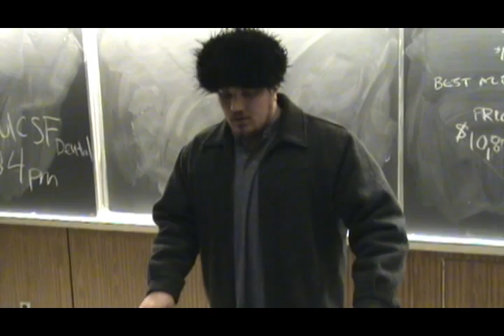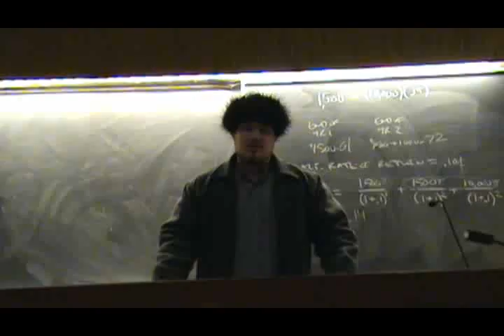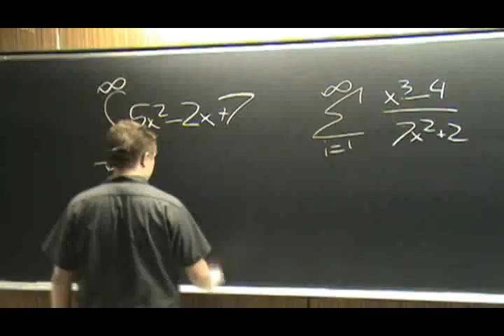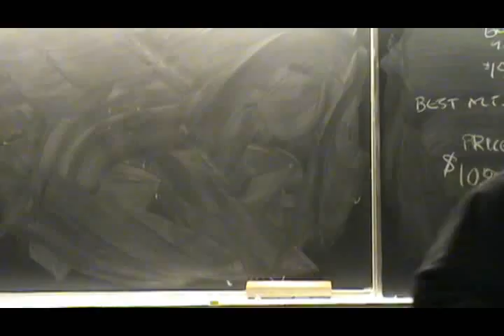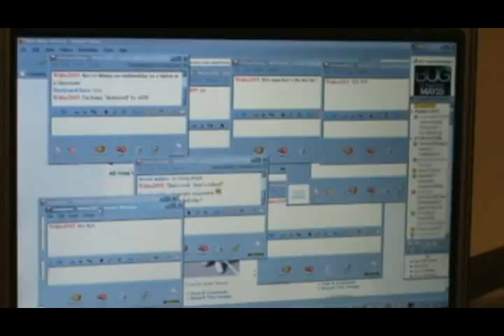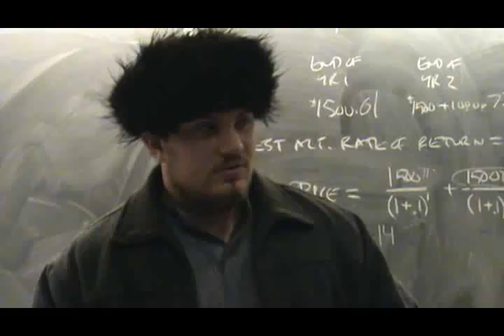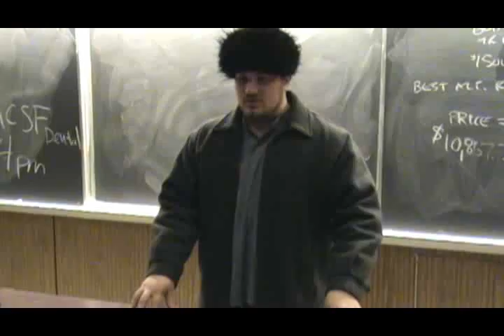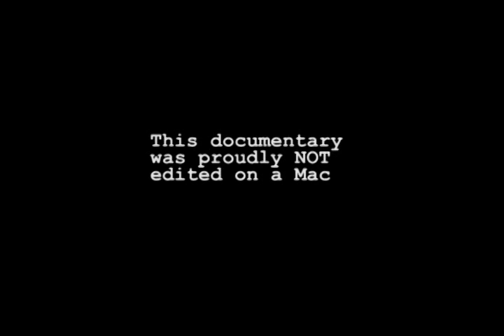Laptops in the Classroom (part 2/2)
Documentary created for an Informatics 163 presentation at UCI.